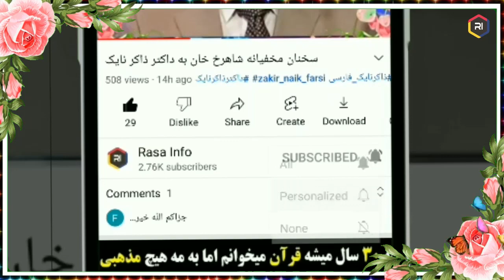سوال بسیار جالب این زن از داکتر ذاکر نایک 😊